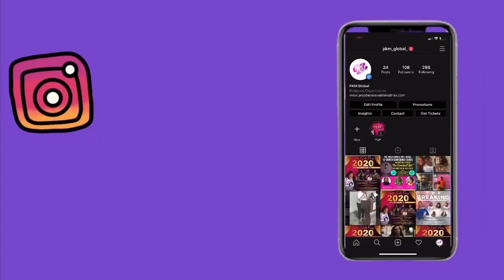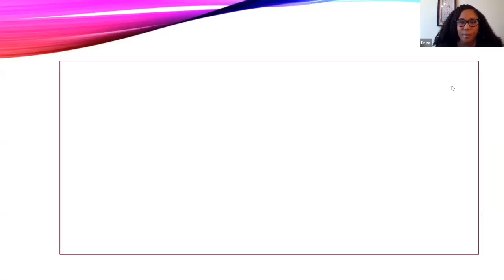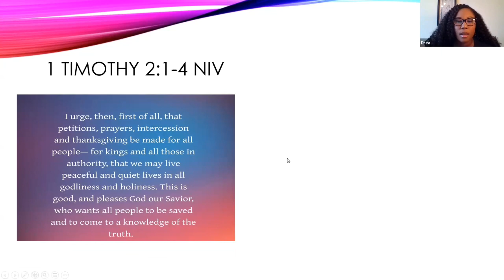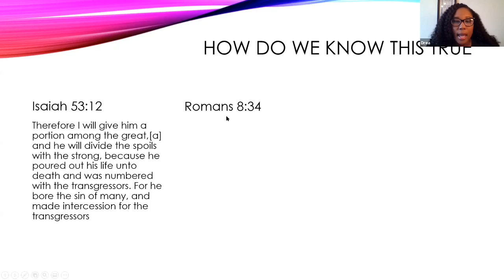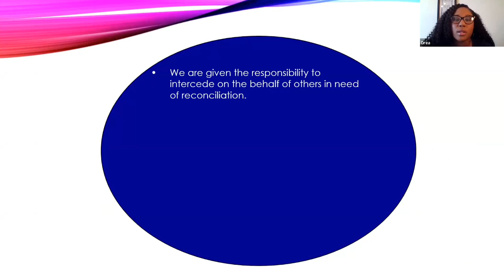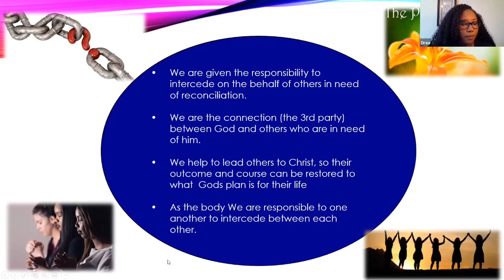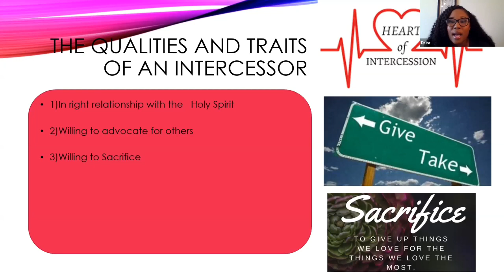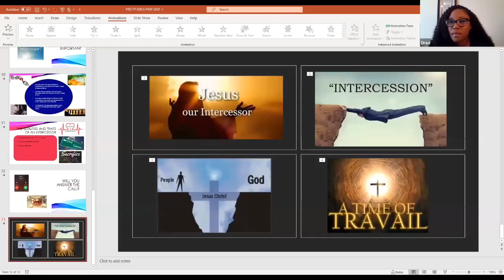Pretty Girls Pray Conference 2020 |Out of the Ashes We Rise |Panel Session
Host: Prophetess Kai Stansbury
Guest Speakers:Minister Drea Gross
                             Pastor Michele Brumble
                             Prophetess Tara Reeves
                             Prophetess  Kai Stansbury